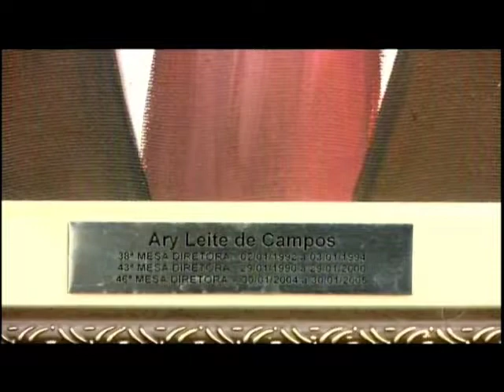Nova mesa diretora do Tribunal de Contas de MT é eleita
O fato aconteceu na manhã desta terça-feira, aqui na Capital e o novos gestores já foram empossados.